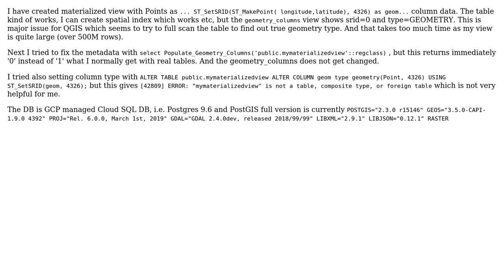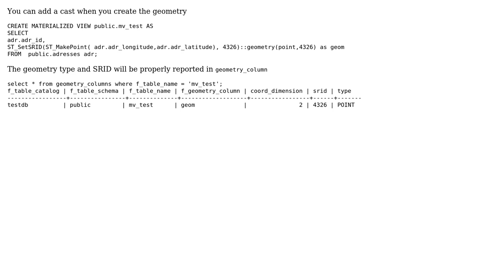GIS: Populate_Geometry_Columns does not work with materialized view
With thanks & praise to God, and with thanks to the many people who have made this project possible! You are responsible for your own actions.